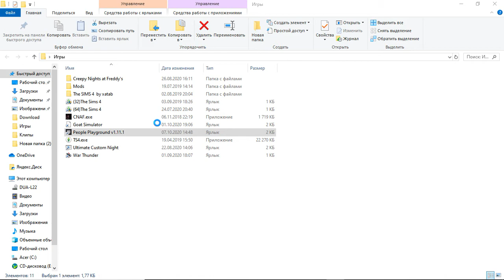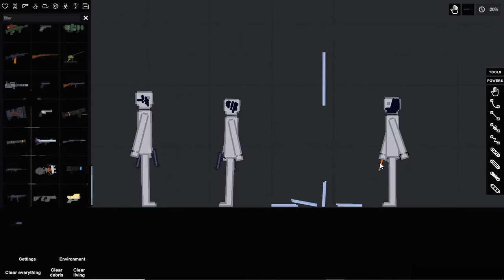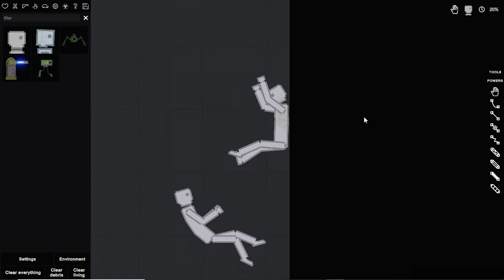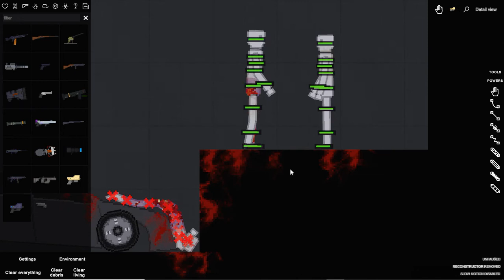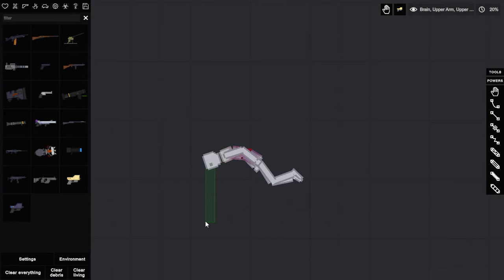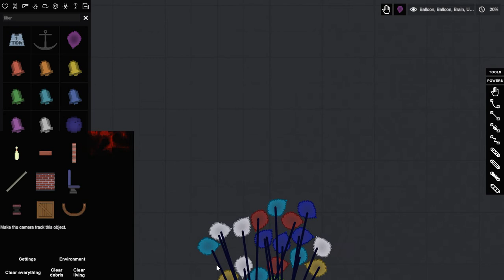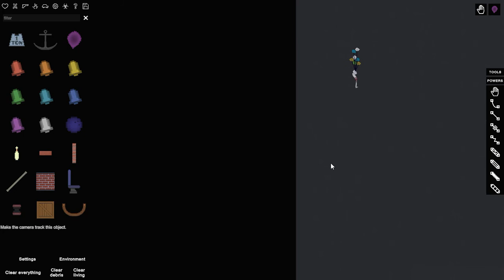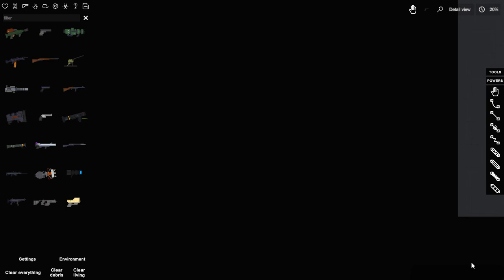3 ЧАСТЬ СПЫШКА ЗОМБИ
ПИПЛ ПЛЕЙ ГРАУТ